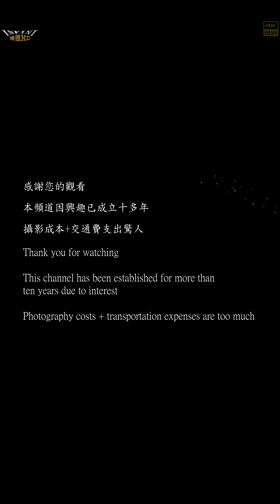【無限HD】庶民歌謠 4(4K HDR)@屏東社皮 三王宮吳府千歲 聖誕千秋 平安福宴